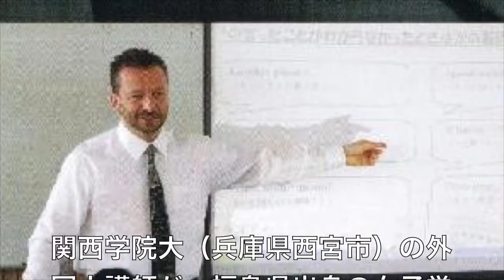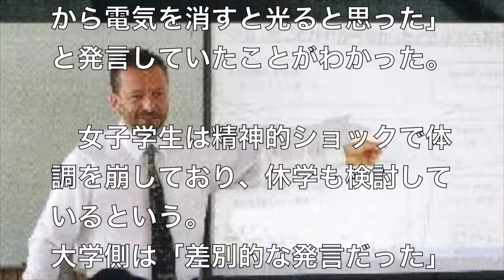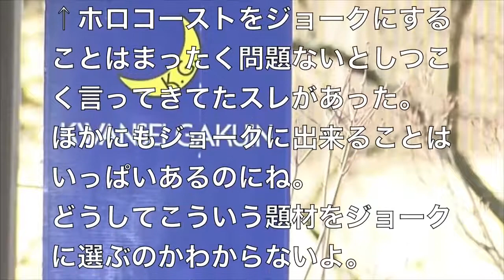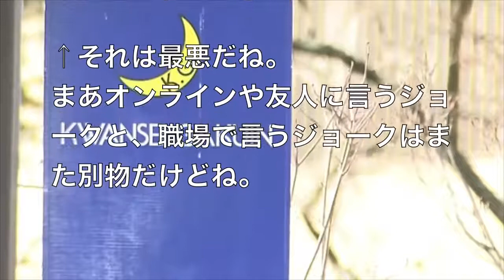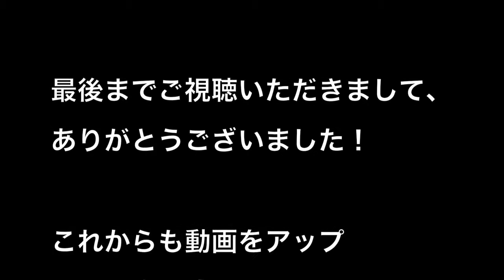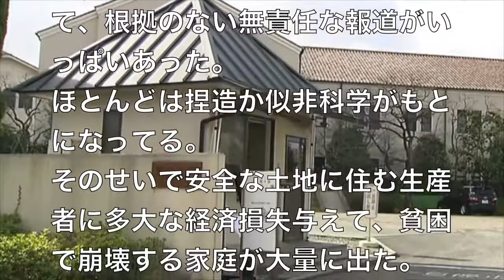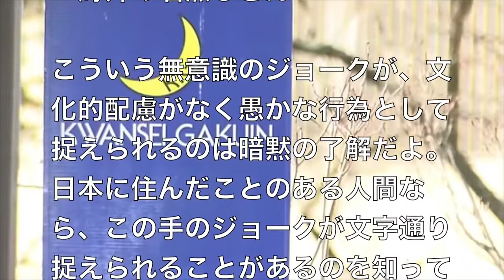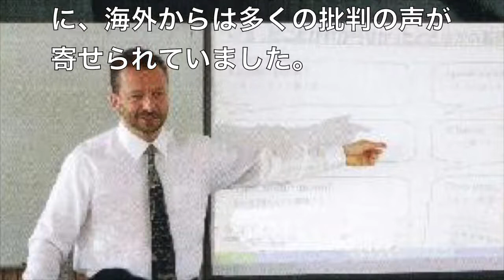【海外の反応】日本の大学生に差別的な発言をした外国人講師に批判が殺到「これは笑えない！」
福島県出身の女子学生に差別的な発言をした外国人講師のことが話題になっていました。この講師は、女子学生に対して、 「放射能を浴びている.